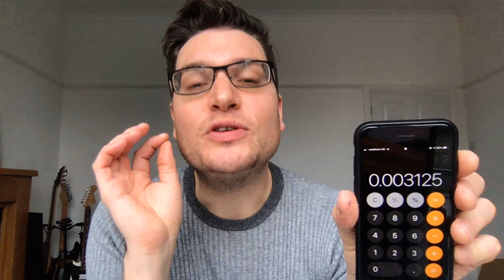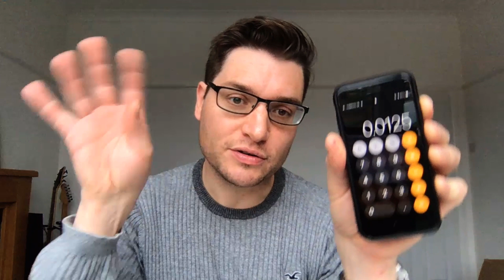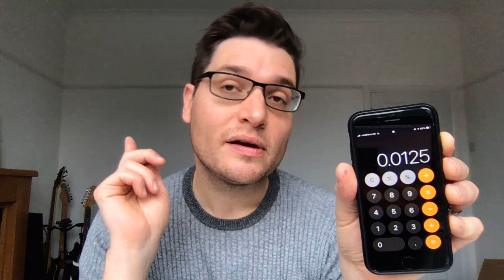When To Apply A Bonferroni Correction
A Bonferroni adjustment is simple, divide the original alpha (0.05) by the number of comparisons you're running.